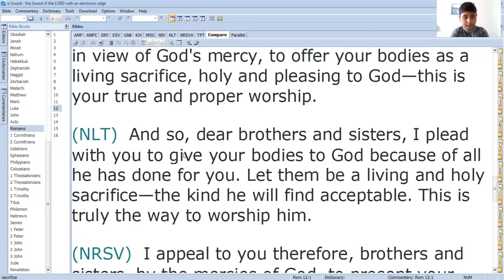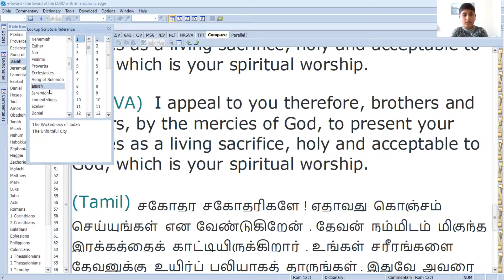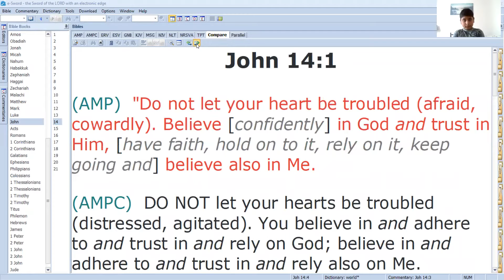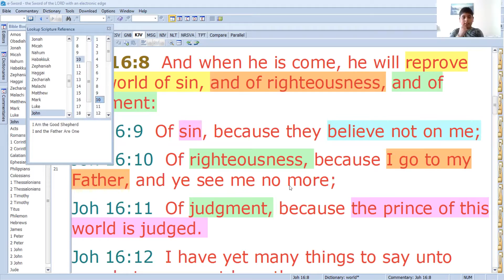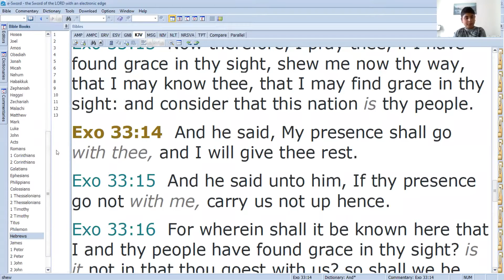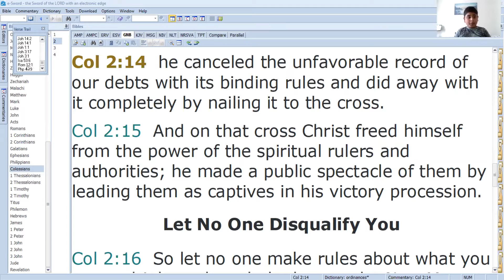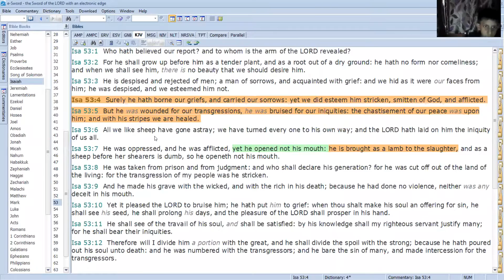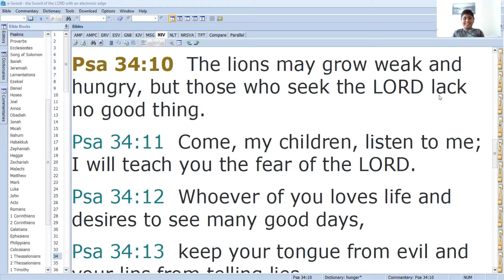Understanding Passion of Christ 3rd April 2021